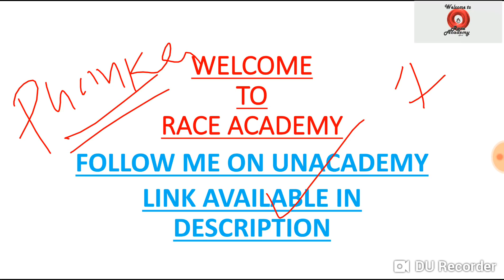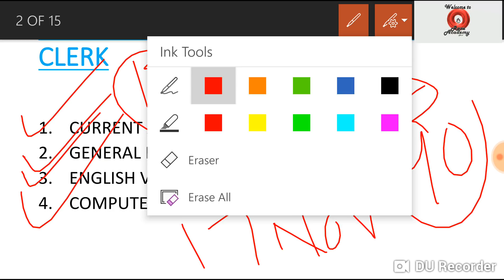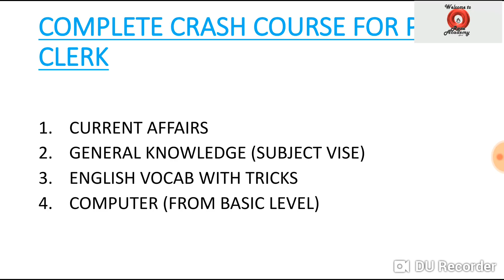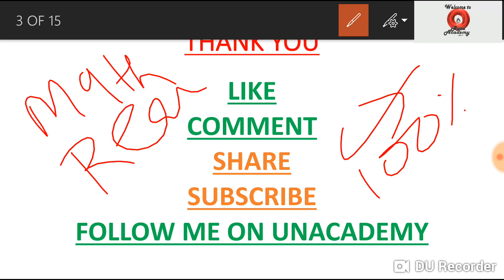Complete Crash Course For PSEB CLERK 2018 Preperation Strategy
Follow me (Unacademy)

Plus Course  (Crash Course PSEB 2018)

Plus Course (Punjab Through Districts)

Daily quiz (10 PM)